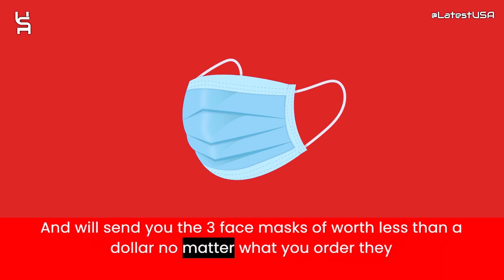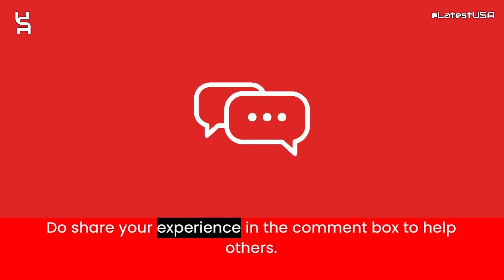Sleepymillth Reviews | Scam Alert! SLEEPYMILLTH.COM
Sleepymillth Reviews |  Sleepymillth.com Reviews | Scam Alert! SLEEPYMILLTH.COM | SLEEPYMILLTH.COM Review

Sleepymillth.com reviews,
Sleepymillth.com is fraud?,
Sleepymillth.com scam or legit?
Sleepymillth.com,
SLEEPYMILLTH.COM,
SLEEPYMILLTH.COM review,
SLEEPYMILLTH.COM scam,
SLEEPYMILLTH.COM Fake Website,
SLEEPYMILLTH.COM Fraud,
Is SLEEPYMILLTH.COM Scam?,
SLEEPYMILLTH.COM Review Scam found video proof,
SLEEPYMILLTH.COM REVIEWS,
SLEEPYMILLTH.COM WEBSITE REVIEW,
SLEEPYMILLTH.COM WEBSITE REVIEWS,
IS SLEEPYMILLTH.COM LEGIT,
latestusa,
Scam Websites